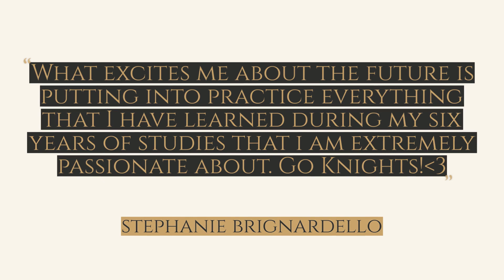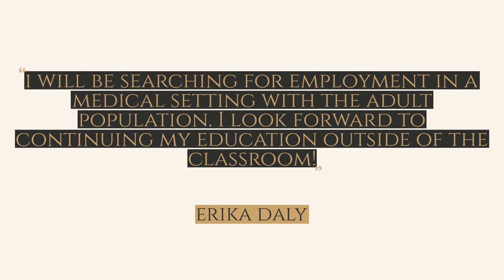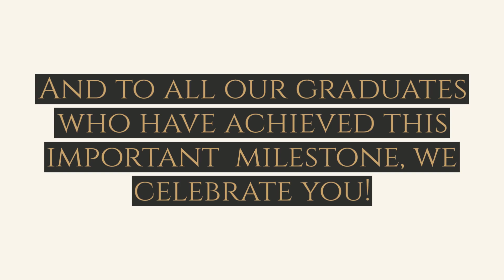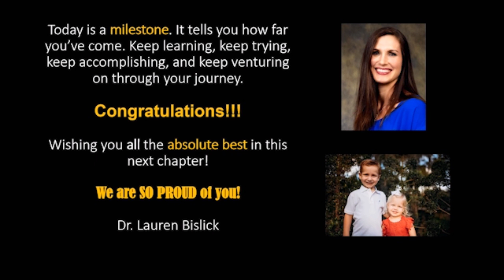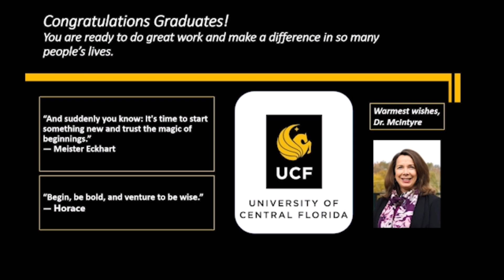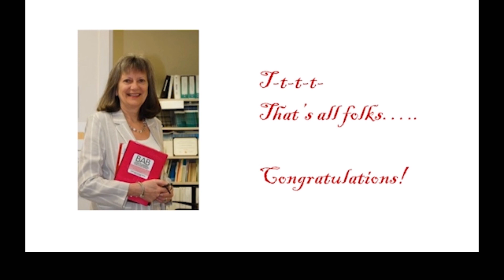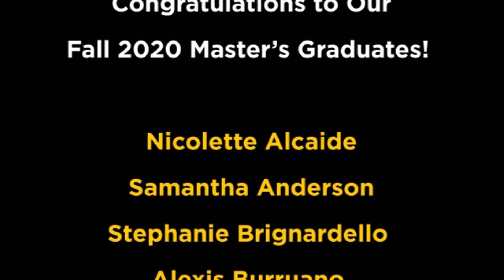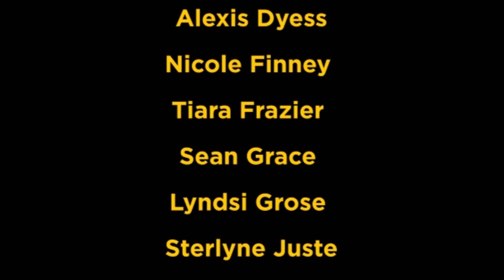Fall 2020 Commencement: CSD Master's Graduates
We are so proud of our Fall 2020 graduates from the master's program in the School of Communication Sciences and Disorders! Go Knights. Charge On!